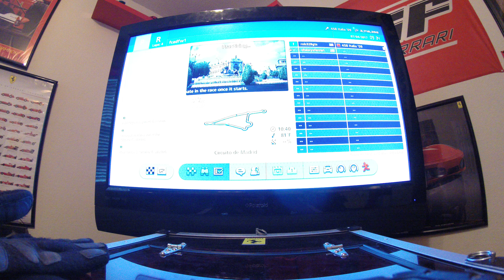7.4.17 Laguna Seca 1